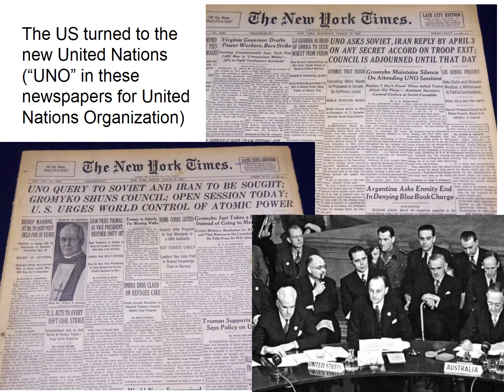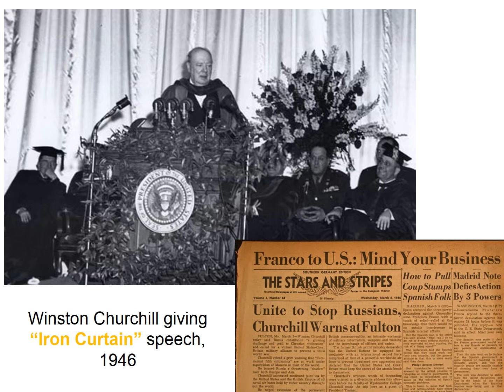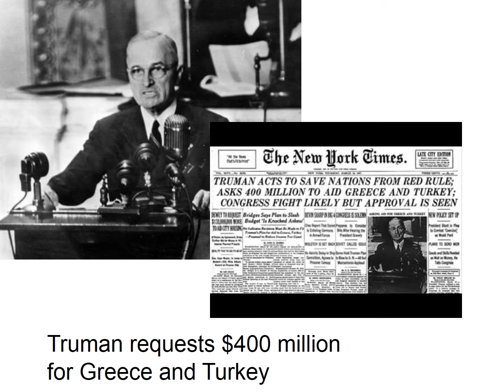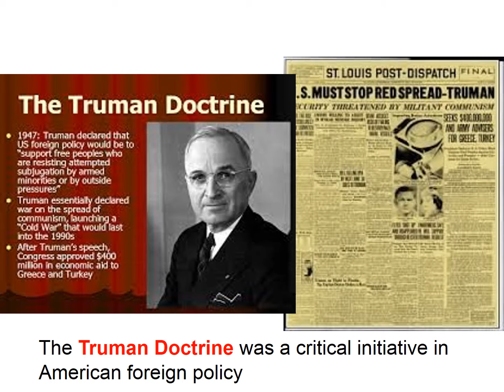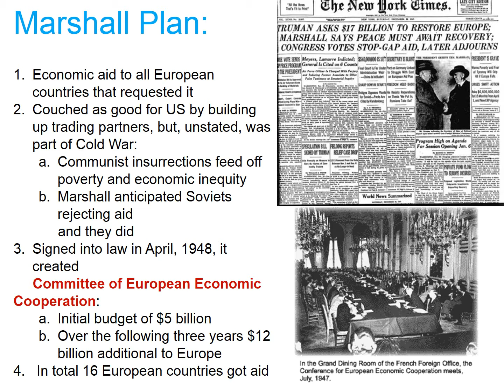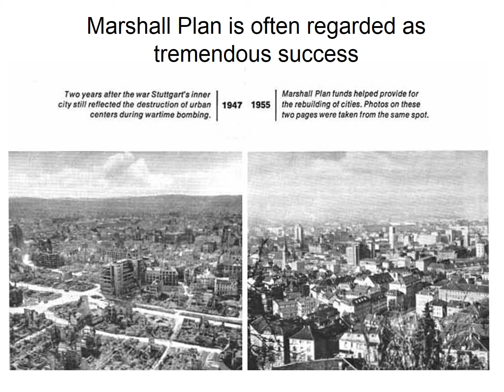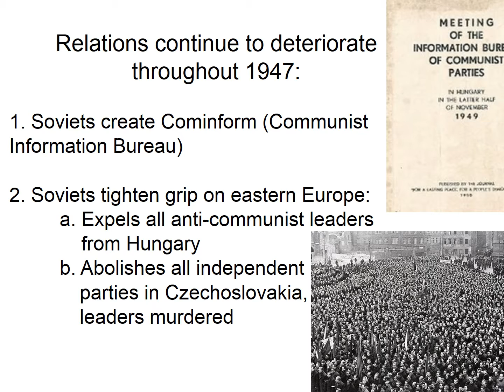#5 Truman, 1946 -1947